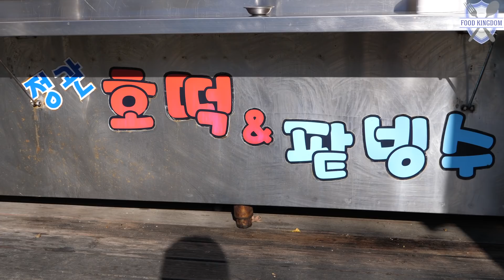[훈훈함 주의] 가족들이 운영하는~ 깨끗하고 정갈한 분식맛집 (떡볶이,호떡,순대,튀김,어묵) / 길거리음식 / 부산 정관신도시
부산의 신도시인 정관의 중심가에 위치한 분식집입니다. 어느 동네이든 한곳쯤은 있는 분식집이지만 이곳은 유난히 깨끗한 위생과 훈훈한 가족들이 정겨움을 느끼게 하는군요
개업하신지 3년이 지났다고 하셨는데도 매장관리를 잘하신 것같습니다. 호떡반죽도 직접 아버님이 담당하시고 군대를 갓전역한 큰아들과 수능을 끝낸 예비대학생인 작은아들이 부모님의 일손을 거들고 있네요 가족들이 인물이 다 좋으십니다^^ 오랫만에 훈훈한 마음으로 즐겁게 오픈부터 촬영을 했습니다. 깨끗한 조리기구와 재료로 만든 메뉴들을 골고루 시켜서 먹어보았습니다. 맛이야~~~^^ 번창하세요~~

price :
토종순대 : 1인분 3500원
떡볶이     : 1인분 3000원
찹쌀호떡 :900원,  튀김 :500 ~ 800원, 어묵 :700 ~ 800원
(정관신도시내 배달가능 : 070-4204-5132)